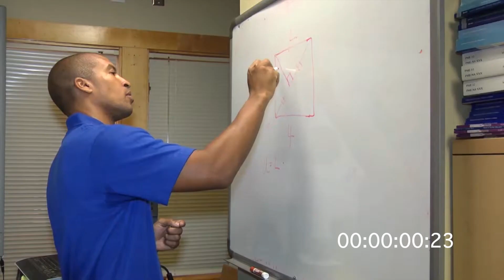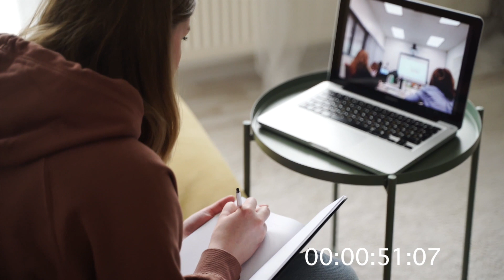M.Ed. in STEM Education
Learn about our M.Ed. in STEM Education. STEM stands for science, technology, engineering and mathematics. This degree is for middle and secondary education levels.